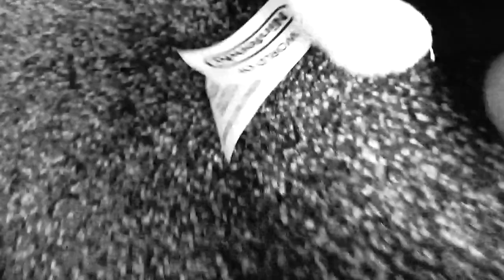SeanMARIO short the bully